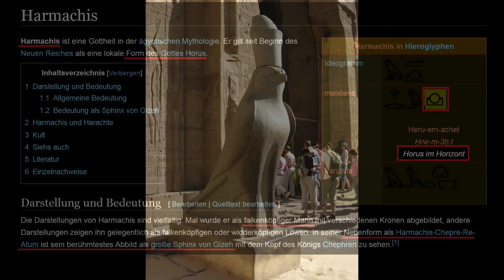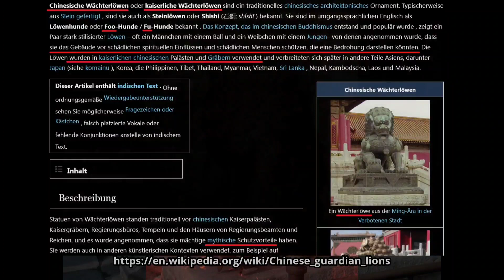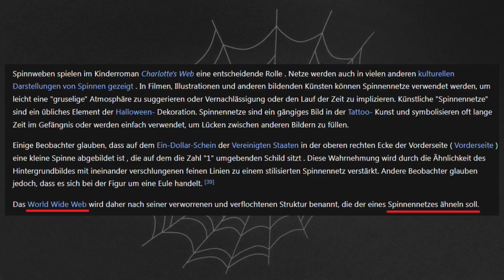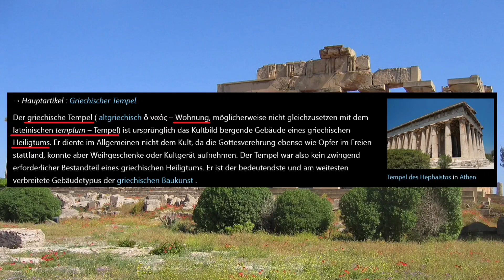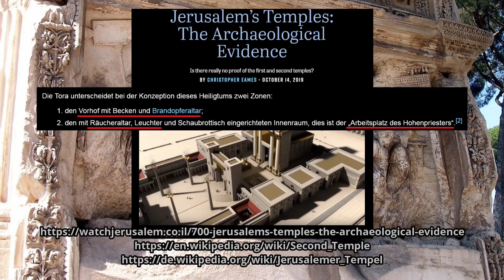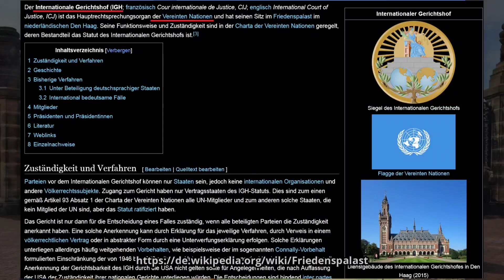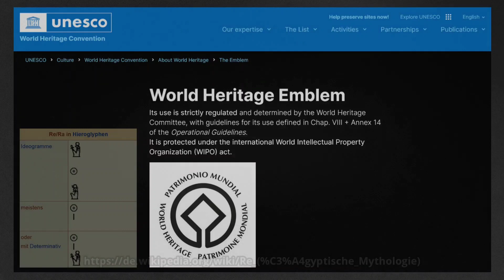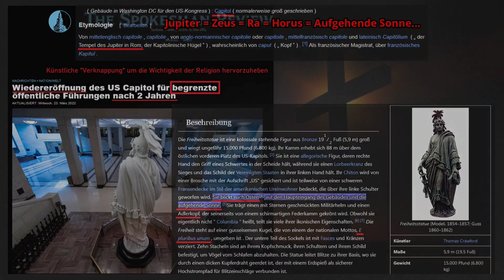DAS SYSTEM 6B 2/2 "Die Welt ist nicht, wie es scheint!"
DAS SYSTEM ist eine einzigartige Dokumentation, bei der jahrelange Erfahrung, Recherche, Wissen und Weisheit vom Autor und Produzenten vorausgehen.
Beeindruckt mit unbestechlichen Argumenten und sensationellen Enthüllungen.

ES IST DIE VIELLEICHT WELTWEIT GRÖßTE AUFDECKUNG ALLER ZEITEN !

Was niemand glauben muss, jeder darf sich selbst davon überzeugen.

Entweder es katapultieren euch nach vorne, oder
es reißt einem den Boden unter den Füßen weg.

Diesen Kanal stelle ich lediglich zur Verfügung.

Für diese einzigartige Arbeit, darf man sich ausschließlich beim Produzenten in Zusammenarbeit mit ILLUMINATINEWS-TV 🌍 bedanken.

Alles KOSTENLOS zur Verfügung zu stellen, ist nicht selbstverständlich !
RESPEKT

Ich möchte darauf hinweisen, dass die Produktion, mit allem was dazu gehört, von freiwilliger Unterstützung lebt und so viel Charakter sollte jeder besitzen und diese Arbeit dementsprechend würdigen.

Bei allen die sich bereit erklären, mit einer Spende das Team zu unterstützen, Vielen Dank dafür.

/6oE3e701v6bL3f...

Alle veröffentlichten Texte, Videos, Bilder und Videomaterial, unterliegen dem Urheberrecht des Produzenten und Autoren.